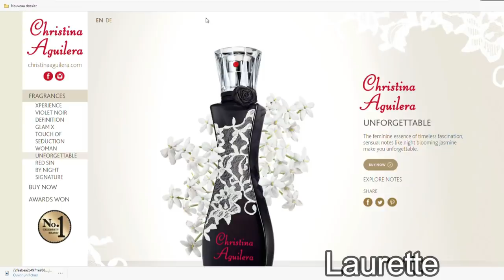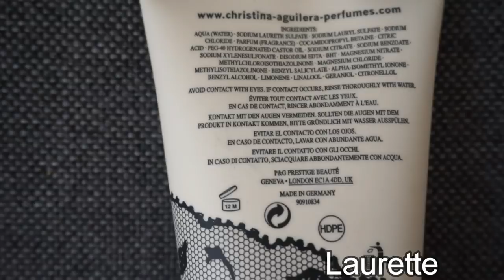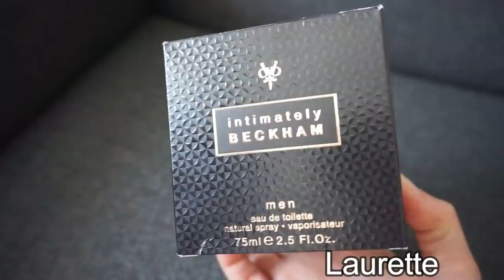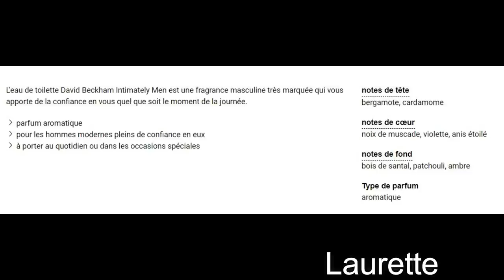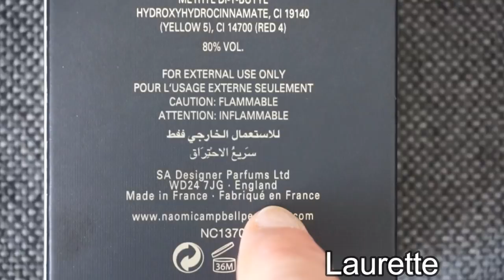Je teste des PRODUITS de STARS vendus chez ACTION !!!!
Aujourd'hui, je vous parle de produits de stars que j'ai trouvé chez ACTION.

* I-GRAAL: GAGNEZ 10€ de CASHBACK TOUT DE SUITE au lieu de 3€ ainsi que de l'argent sur vos achats en ligne en vous inscrivant ici:

Vous pouvez m'écrire ou m'envoyer vos colis ici:
LAURETTE
BP40
66201 ELNE CÉDEX